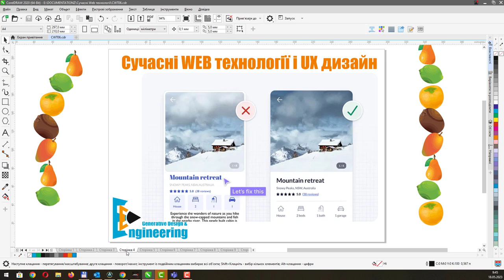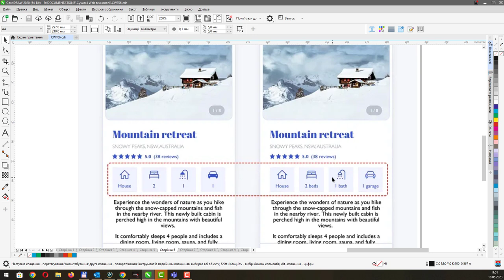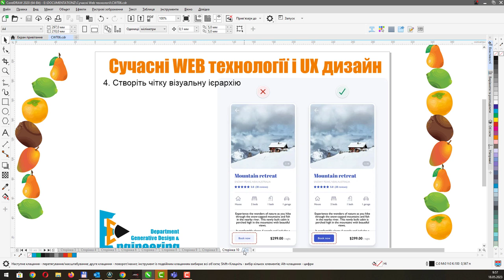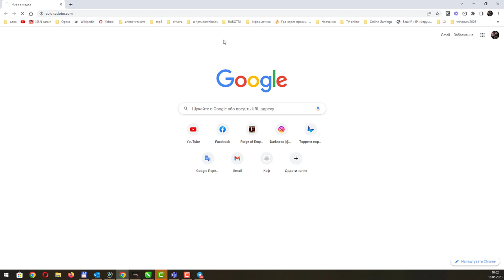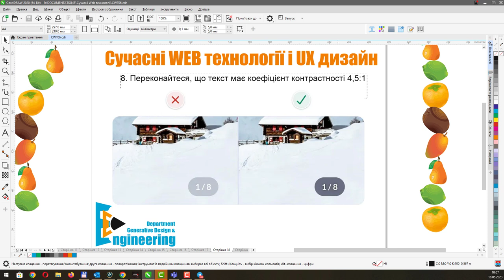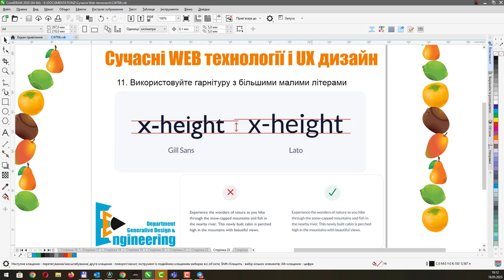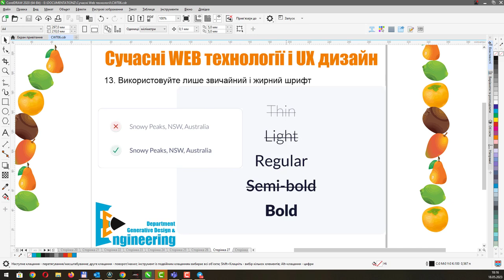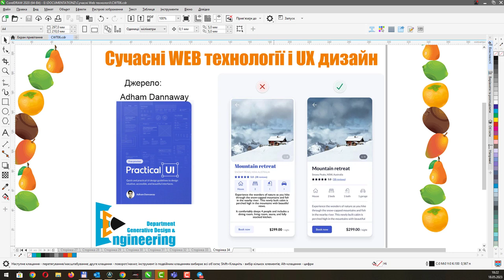16 порад для проектувальника інтерфейсів